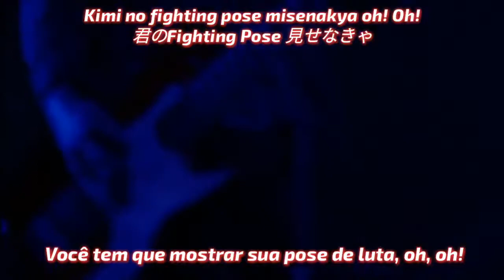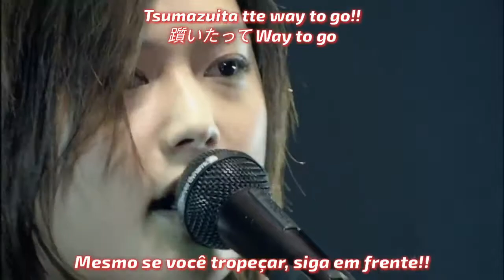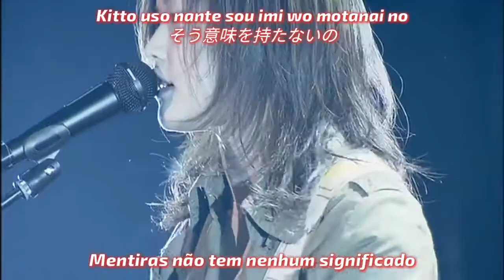YUI - Rolling Star [ LIVE ] ( LEGENDADO / TRADUÇÃO ) [ LYRICS ]